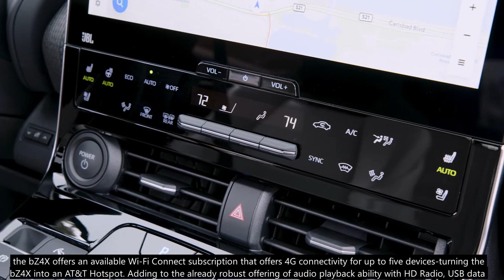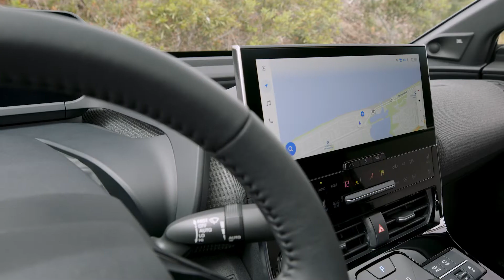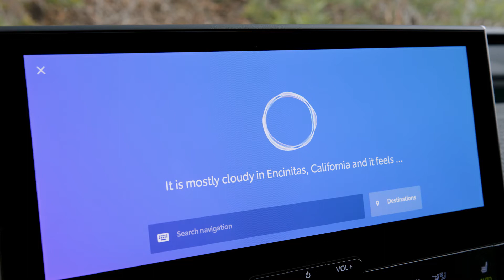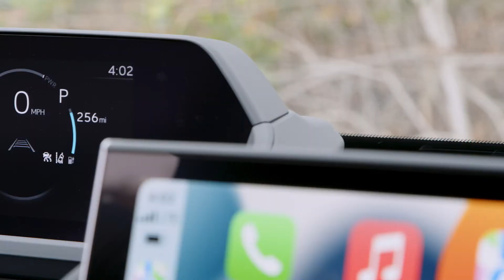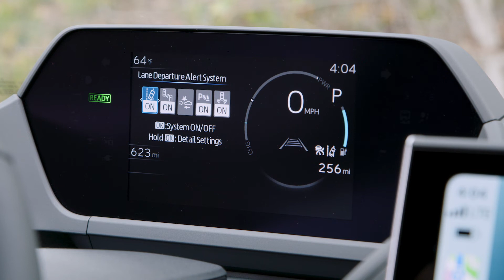Toyota bZ4X Interior | Full Detail | BEV | 2022